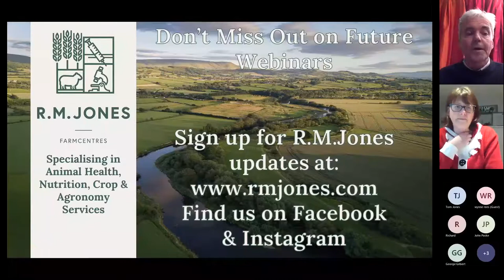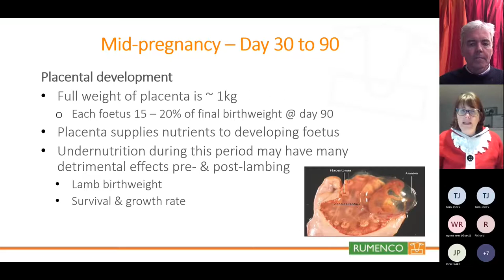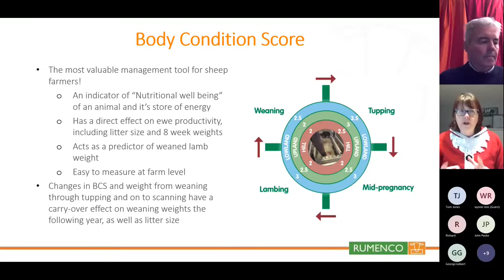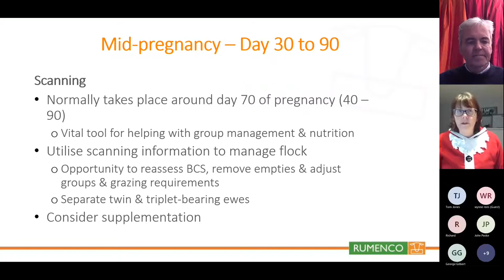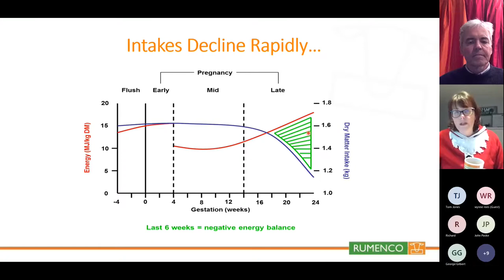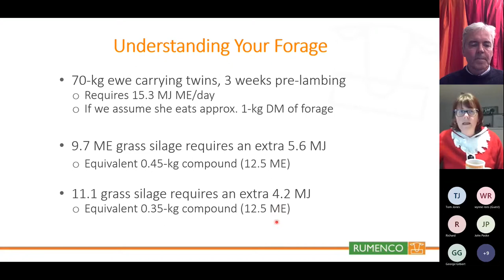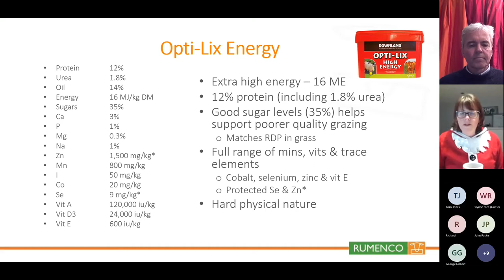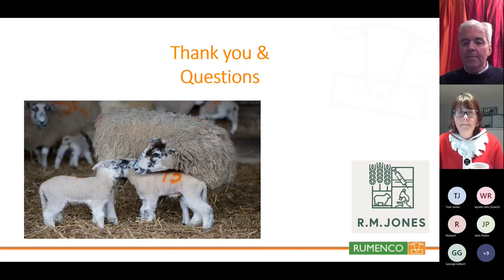Improving Ewe Nutrition For Better Lambing Returns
Dr Alison Bond joined us to discuss optimal mid-pregnancy nutrition for Ewes and how to maximise lambing returns.

Alison is Rumenco's Technical Service Manager, who has been with Rumenco for 16 years. Prior to which, she did a PhD in Dairy Nutrition at Harper Adams

Topics covered:
-Understanding the importance of body condition scoring throughout the production cycle
-Ewe mid-pregnancy requirements and how to meet them
-Understanding how to feed to achieve on the approach to lambing
-The importance of forage analysis this year